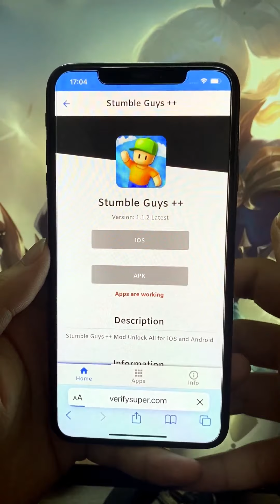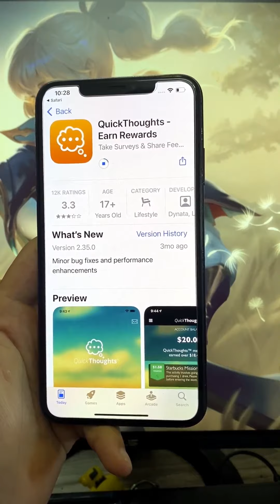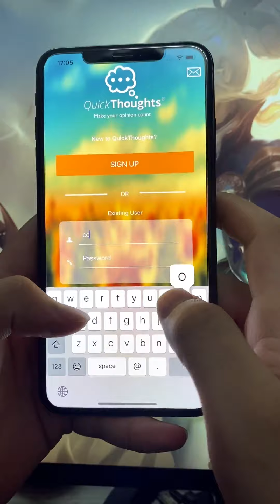Stumble Guys MOD 🍄 Tips Stumble Guys Mobile to take Gems Free (NEW VERSION 2023)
Don't spend any money on the game, all money and everything is free.

No need to worry about the problem of 3rd party software interfering with the security of mobile phones.

If you have some questions or maybe have ideas on what games we should hack in the near future, write in the comments.